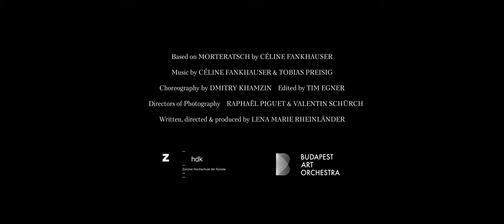ALBA von Lena Marie Rheinländer (2023) - Trailer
Tanzfilm basierend auf dem Musikstück "Morteratsch" von Céline Fankhauser

Cast:
Alina Aegerter
Ana Blattner
Giorgia Ceriotti
Ginger Hobbs
Jane Gotsmann
Joëlle Hofmann
Sophie Larson
Lucy Woodhouse

Written, directed and produced by Lena Marie Rheinländer
Directors of Photography: Valentin Schürch & Raphaël Piguet
Choreography: Dmitry Khamzin
Editor: Tim Egner